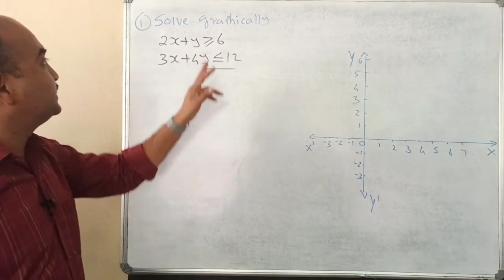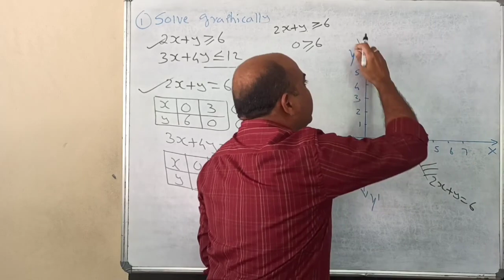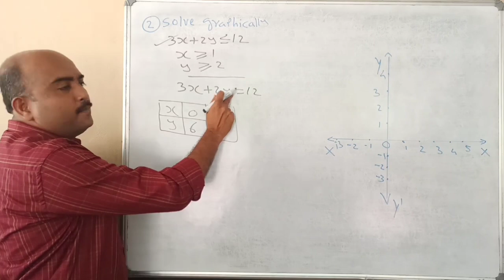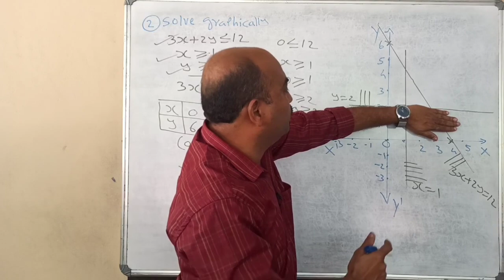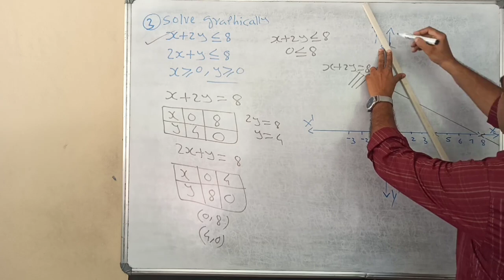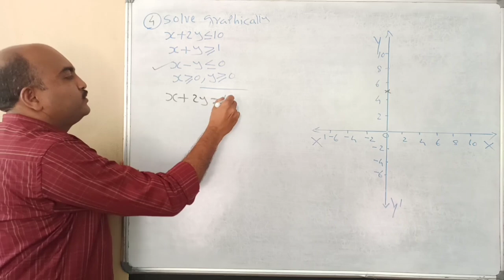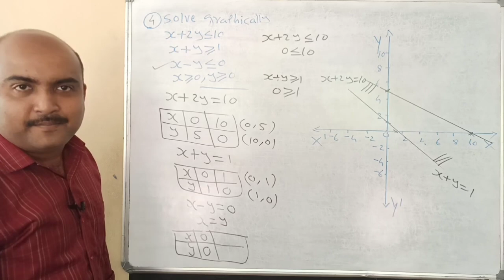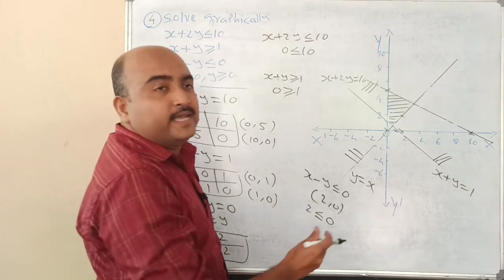+1 MATHEMATICS//EXAMINATION SPECIAL//REVISION CLASS//LINEAR INEQUALITIES//PART 2